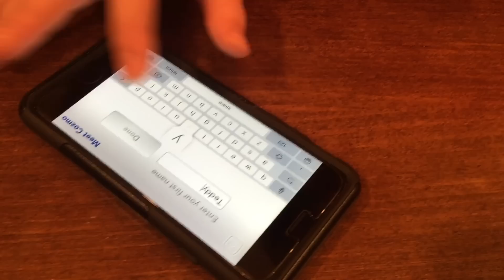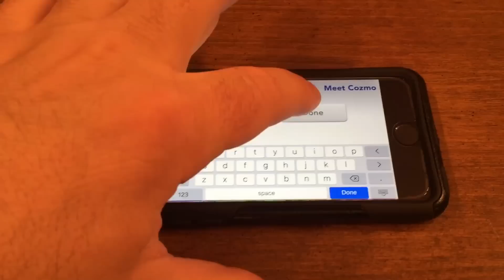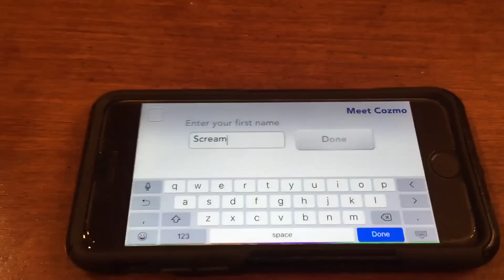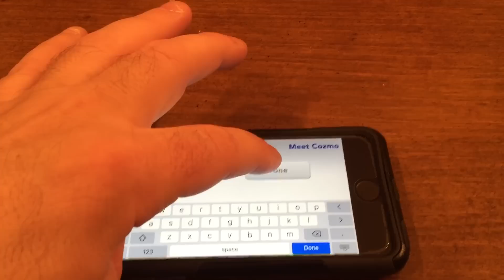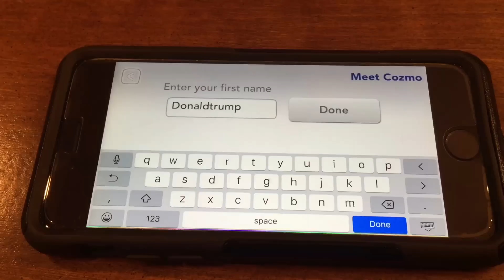Cozmo the Robot | Facial Recognition Testing | Episode #4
In Episode #4, we test out Cozmo's facial recognition capabilities and see how well he can recognize masks in a hilarious test of Cozmo's powers!

We'd love any suggestions for what you'd like us to do with him in future episodes.